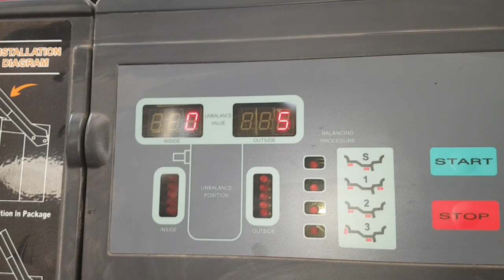EP. 303 // Toyota HILUX 2017: Revisão BRUTAL na Suspensão! Amortecedor QUEBROU!!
Agenda & Atendimento:
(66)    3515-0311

Toyota Hilux 2017: Amortecedores quebrados!
Acompanhe esta Revisão na Suspensão!